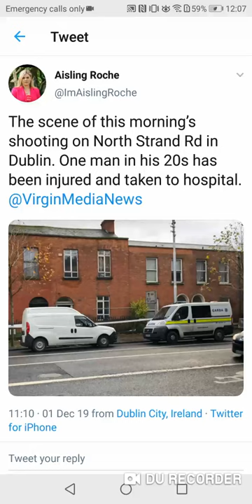Shooting in Ireland Dublin man (20s) Injured